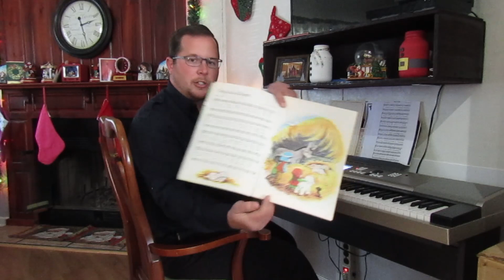Christmas Special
DO NOT OWN ANY RIGHTS TO ANY MUSIC IN THIS VIDEO
Hunting NC Outdoors Christmas Special
Old traditional Christmas songs On Piano